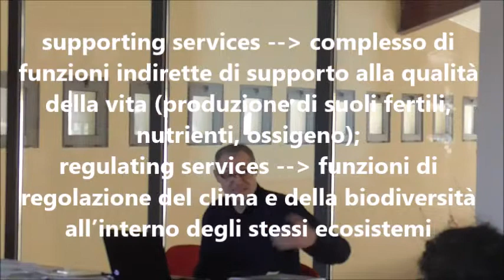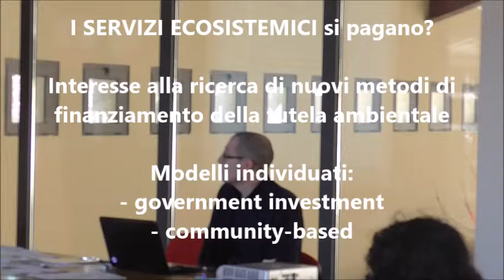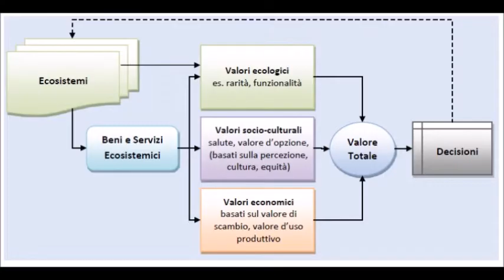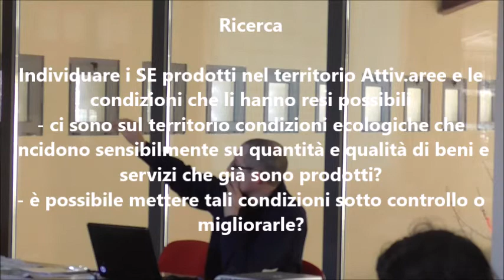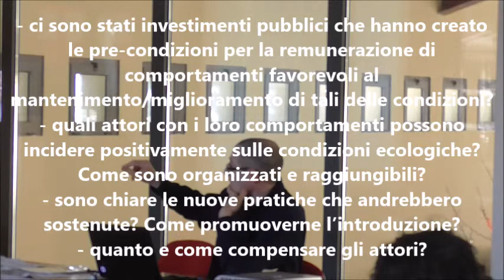Il Pagamento dei Servizi Ecosistemici